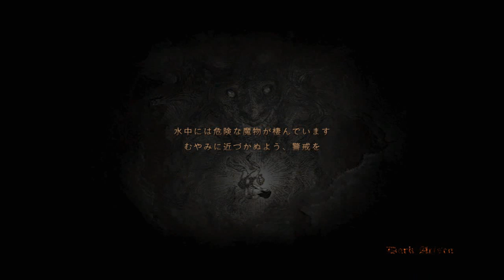ドラゴンズドグマ アーチャー陸ちゃん その33 ドレイク殴る前に景気づけでマデリン護衛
Augment でスタミナ＋100できるのだった
てかねえ射程伸びるアビリティ「狙撃」は物理弓には役立たずなんだよ!
特にもともと長射程のレンジャーは見えてるし撃てるのだけど矢が届いてもカプコンのプログラムが敵にダメージを与える処理に入らない(爆笑)
よくあることなんだけど分業でやってたんだろうね意味ないわけwww
アプデで直せよと思うダメダメ仕様の一つですね
黒呪島の囚人ゴアサイクロプスに登っていく経路ないとかもSteamで教わったけどそのあたり勿体無いなと思う